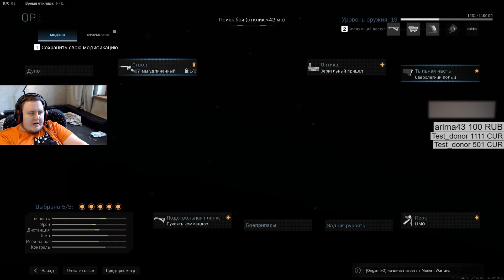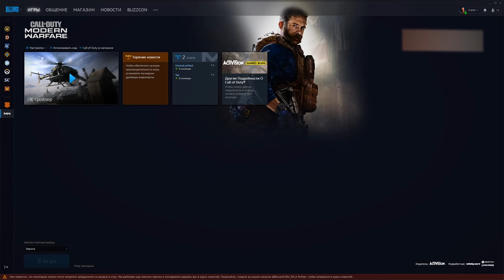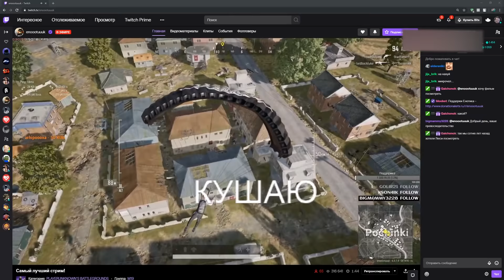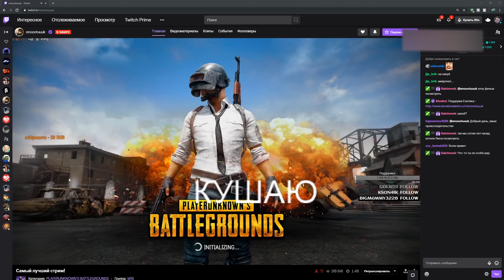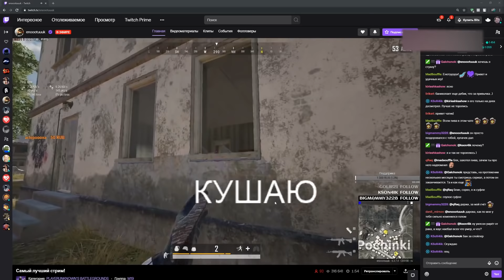ЛАМЫЧ В КОЛДЕ. СМОТРИТ КАК ЕНОТУК ИГРАЕТ В ПУБГ.